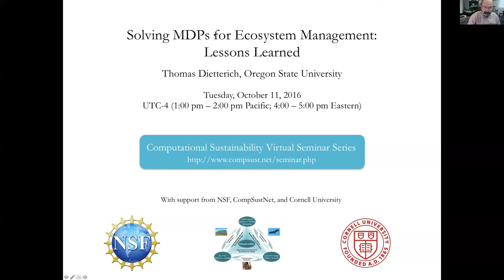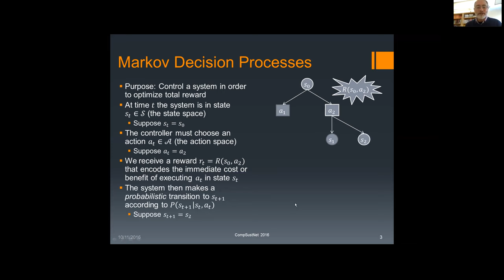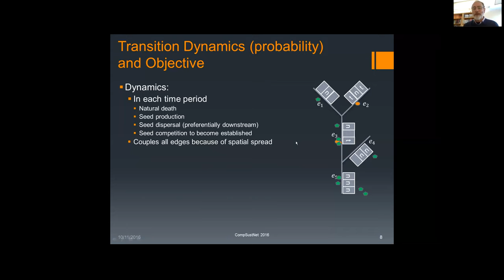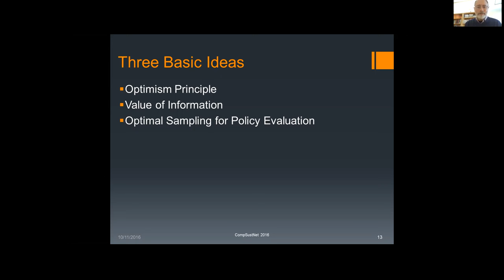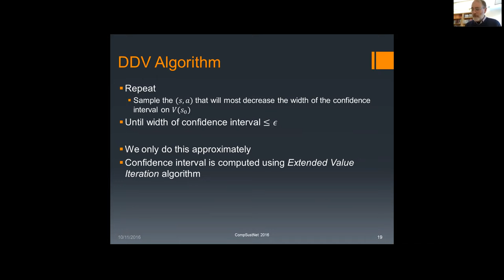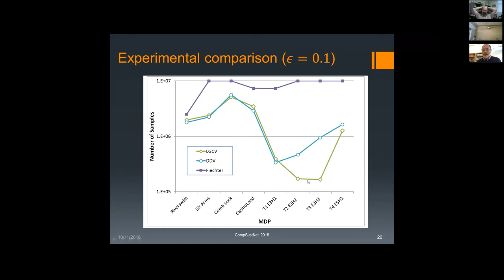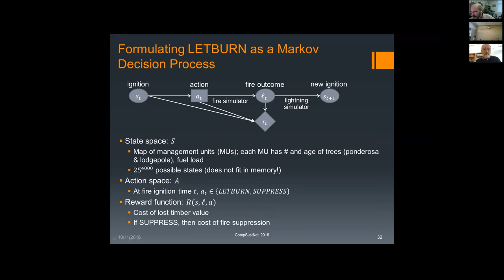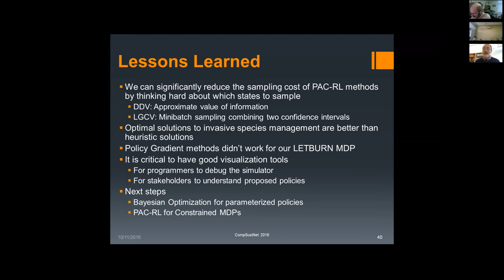Tom Dietterich, "Solving MDP's for Ecosystem Management: Lessons learned"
Tom Dietterich, "Solving for MDP's for Ecosystem Management: Lessons Learned"
Computational Sustainability Seminar, October 11, 2016
Many ecosystem management problems can be formulated as MDP's in which the transition dynamics of the ecosystem is defined by a simulator (as opposed to a probability transition matrix). We have been studying two ecosystem management problems: wildfire management in Ponderosa Pine forests and Tamarisk invasion of river networks.  W will describe the methods we have developed and the lessons we have learned while working on these problems.